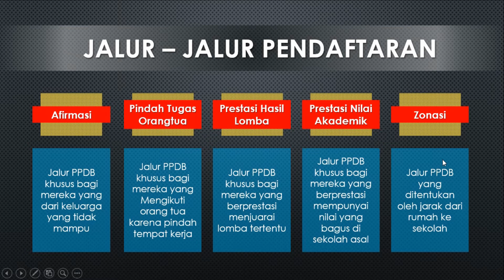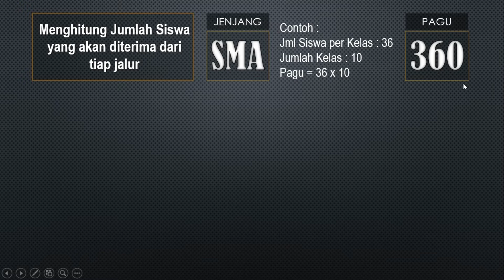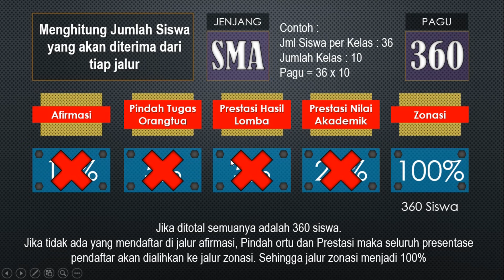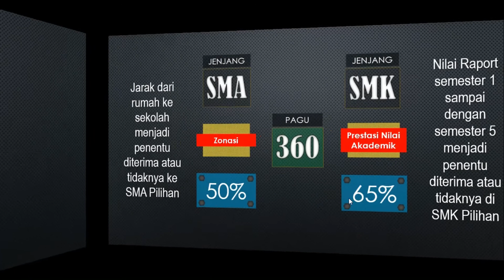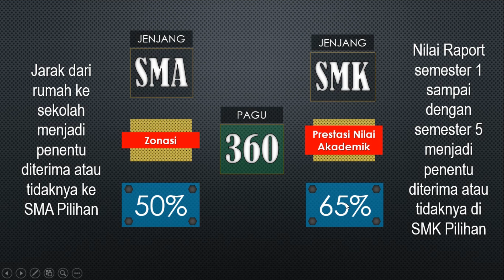PPDB SMA/SMK - Cara menghitung pagu dan peluang masuk sekolah piliihan dari tiap jalur pendaftaran.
Berdasarkan informasi yang terdapat web ppdb jatim:
Jenjang SMA lebih diprioritaskan menggunakan seleksi jalur Zonasi
Jenjang SMK lebih diprioritaskan menggunakan nilai raport dan akreditasi sekolah.